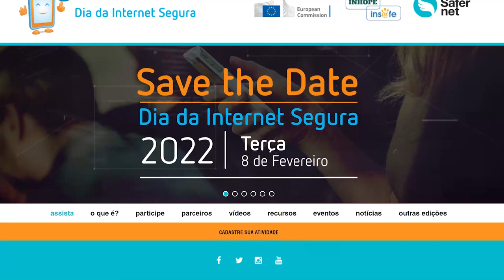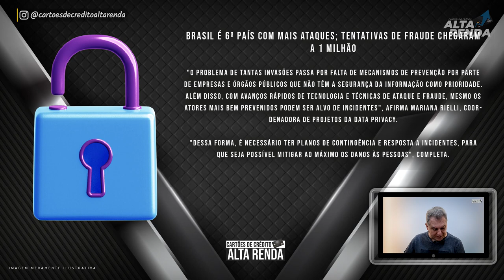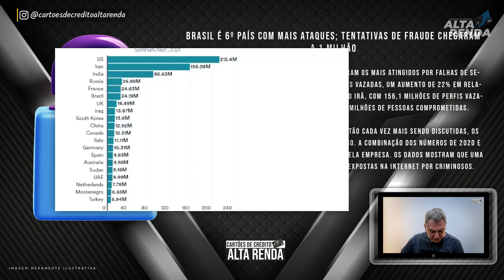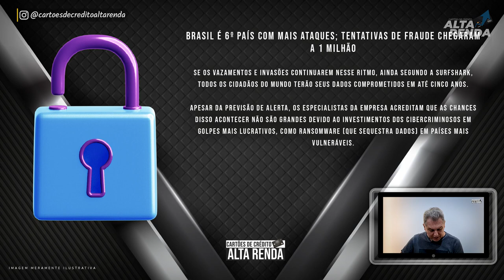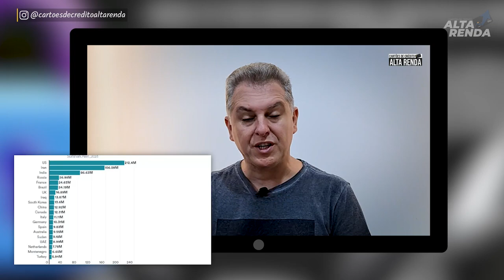💳BRASIL É O 6º PAÍS COM MAIS DE 1 MILHÃO EM ATAQUES DE FRAUDES. E AGORA,SEGURANÇA ZERO?